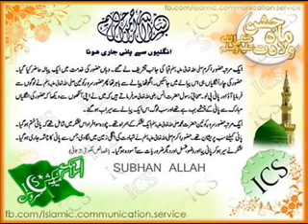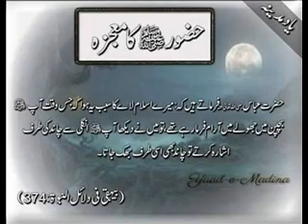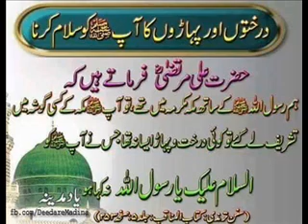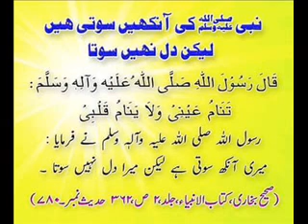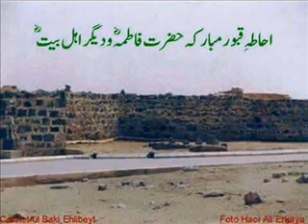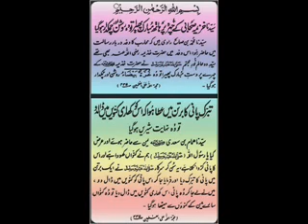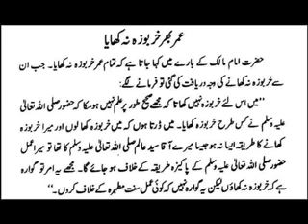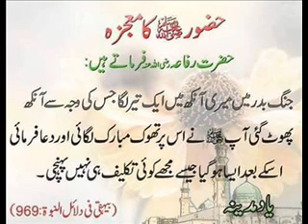O AZIZO LASH MUHINJHE KHE NA SINHDI NAAT BY LEEMO AND JANAN FAQEER SINDHI MOLOOD SHAREEF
FROM IRSHAD HUSSAIN URF PAPI MAHAR 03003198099
SPECIAL THANKS FROM ANSAR FARHAT RAJPER FROM RANIPUR